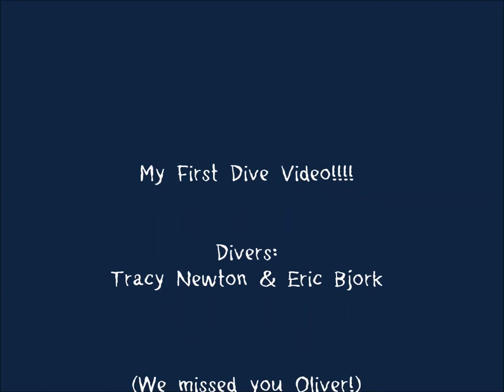Divers Cove Laguna Beach February 10, 2013.mp4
Dive video